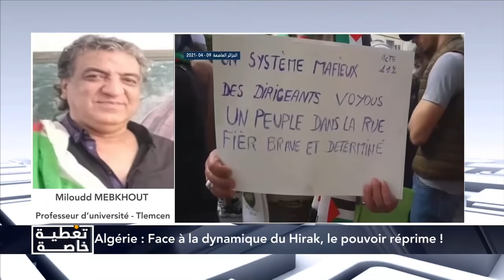Algérie Face à la dynamique du Hirak, le pouvoir réprime !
من لا أفكار له لا ينتج إلا الشتائم  Celui qui n'a pas d'idées ne produit que des insultes